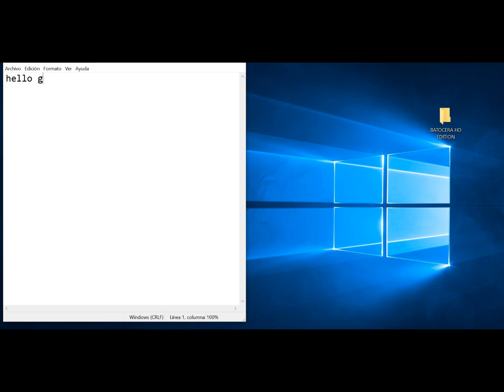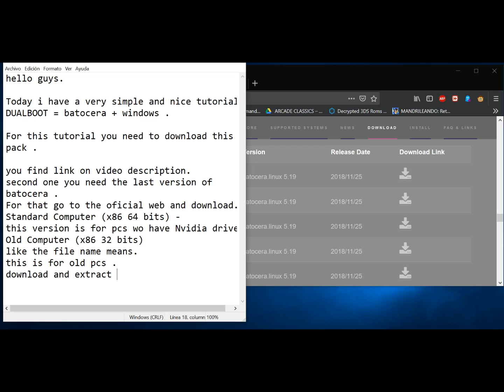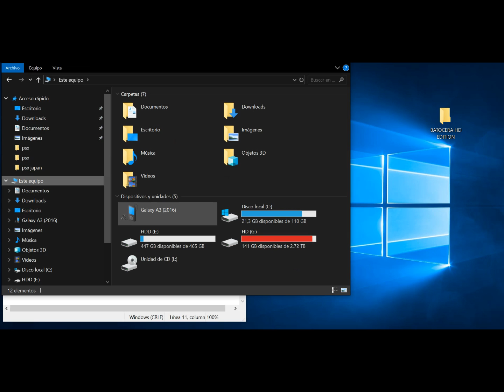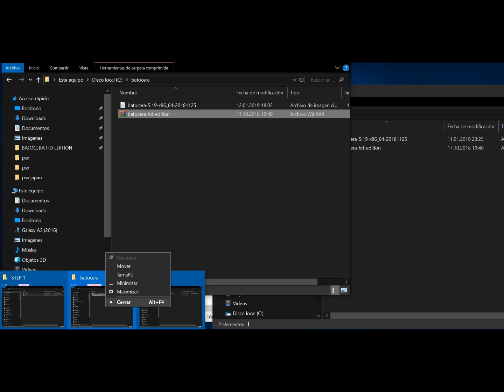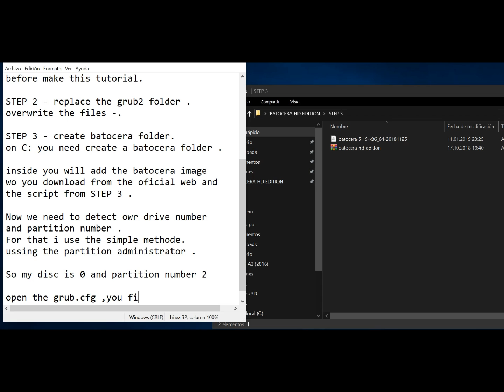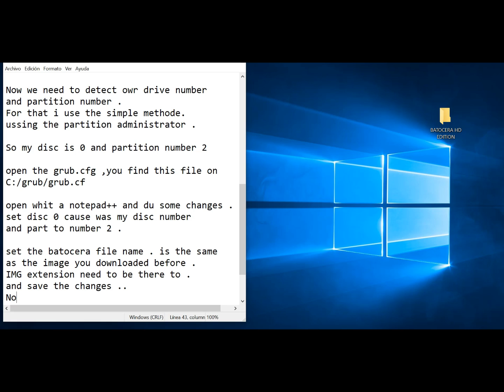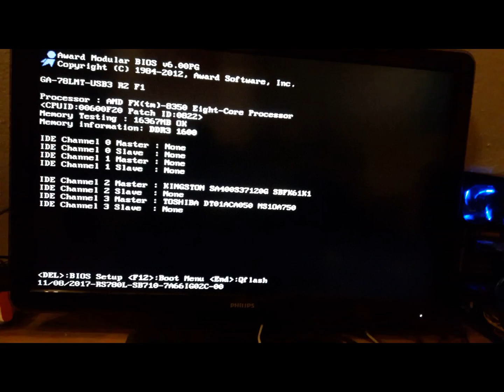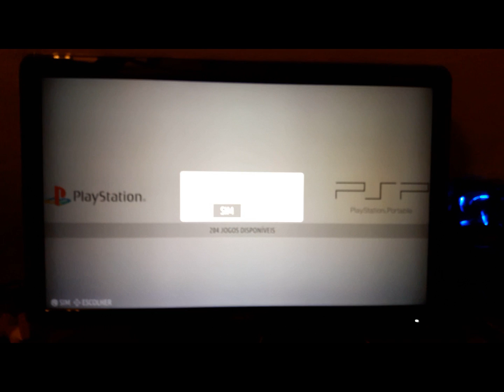DUALBOOT - Windows + Batocera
Hello guys here this tutorial i hope did help you ;)
BATOCERA HD SCRIPT CREATED BY: Alexandre Freire .
Thanks to User Cleber Batista for the Infos of this methode to use batocera on dualboot .

Follow steps from video.

custom.sh keys combination after replaced on share/system folder .
 STRL+ALT+F3 and STRL+ALT+DEL
system will reboot normaly .. this is to repair the new start or reboot system batocera. without this will stock on black screen if you try to reboot de system

TRACK 2 Melody Samples from
M. STRAVORAVDIS
Beatport